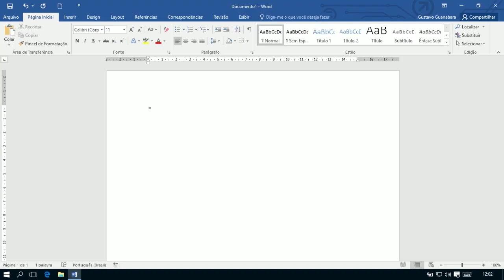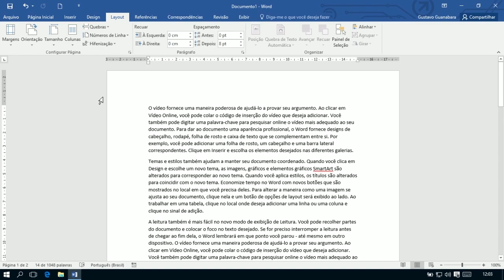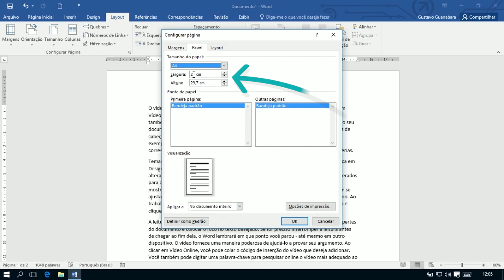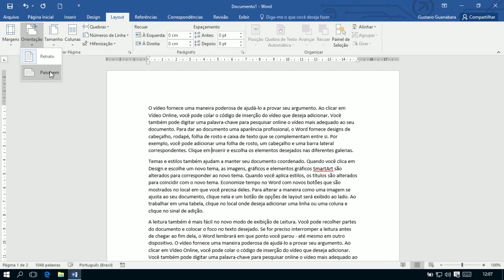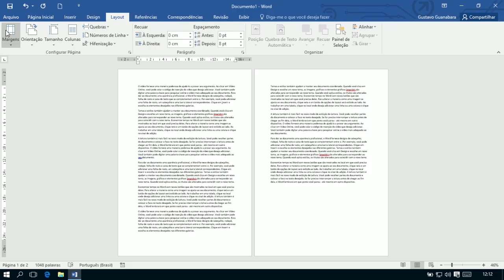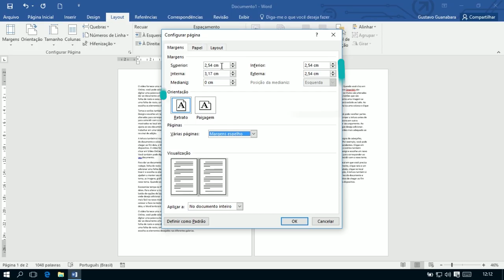Curso Word #10 - Configurações na Página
Nessa aula, vamos aprender algumas configurações de página no Word.

0:19 - Qual é o assunto da aula?

Aula do Curso de Word criado pelo professor Gustavo Guanabara para o portal CursoemVideo.com.